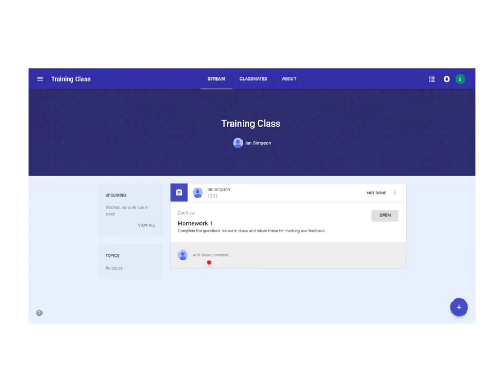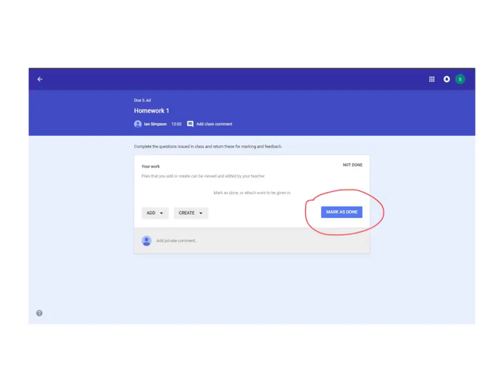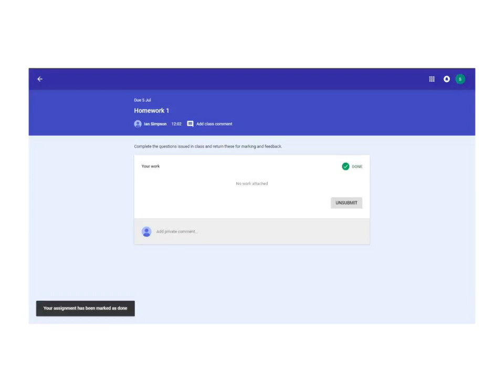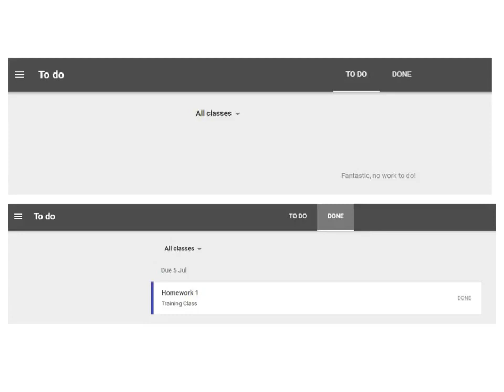Google Classroom 3 Hand in assignment homework